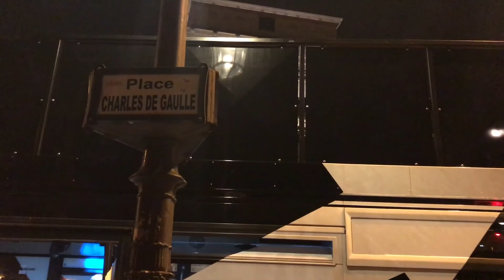PARIS VLOG | Week in the Life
Week in the life video made for fun x